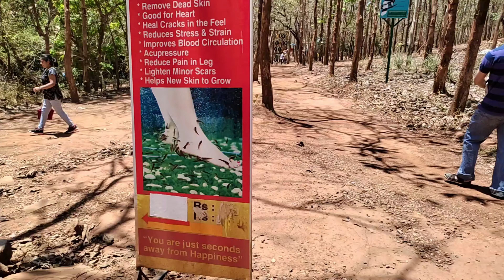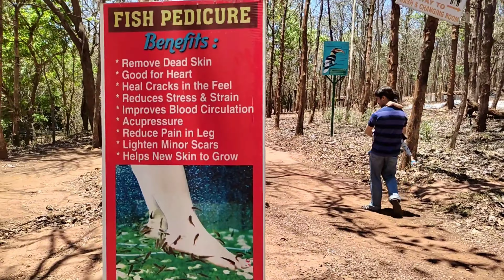😍ದಾಂಡೇಲಿಯ ಮೌಳಂಗಿ ಇಕೋಪಾರ್ಕನಲ್ಲಿ ಒಂದು ದಿನ | ಬೇಸಿಗೆ ರಜ ಕಳೆತಾ ಇದೀವಿ✌ | moulangi park